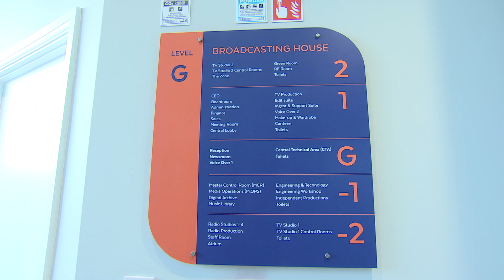New GBC CEO James Neish will be on fixed term contract for three years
The new GBC CEO, James Neish, will be on a fixed term contract for three years, with an option for it to be renewed.

This was confirmed by the Chairman of the Board, Pepe Caruana, who explained that this was in line with other CEO appointments in Gibraltar, and would also ensure the CEO is accountable to the board.

He said he expected changes in the Broadcaster would take up to three years.

Ros Astengo spoke to Mr Caruana and first asked him why James Neish was the right person for the role.